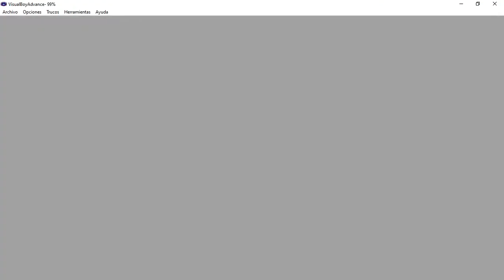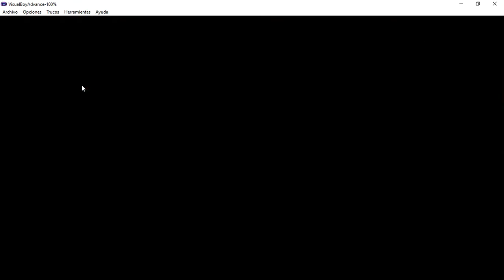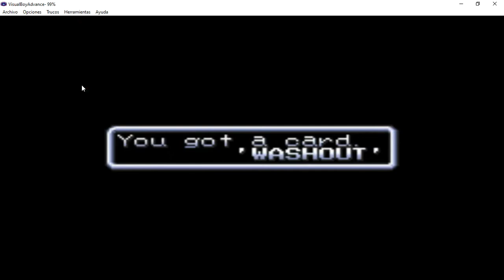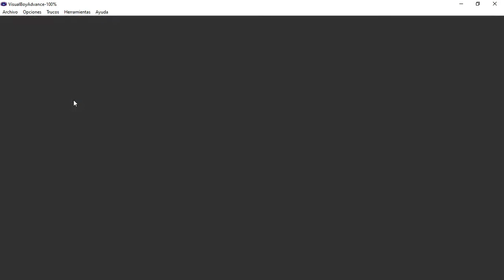metal slug advance en gameboy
Hoy vamos a jugar el metal slug advance en gameboy